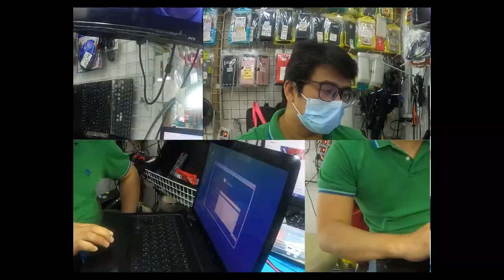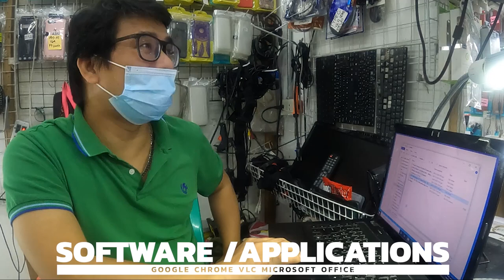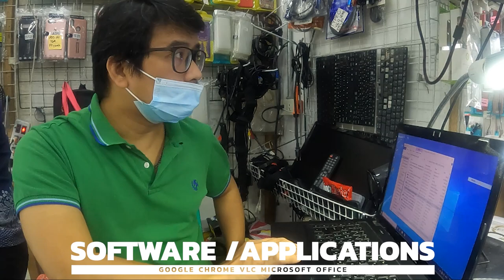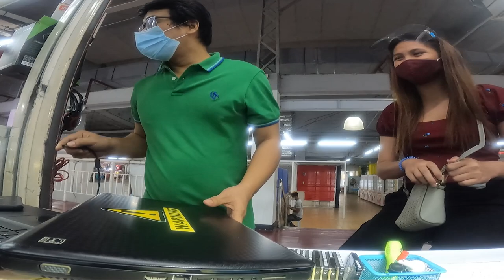HARD DISK ERROR, ANU IBIG SABIHIN? PAANO KO NAPASAYA ANG ISANG KABOB'S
Panoorin mga Kabob's paano malaman at makita kung paanu ko ito nasolusyunan at paano tayo nakatulong sa isang kabobs at napasaya siya.

If you want to help me help others in need, kindly send me donations thru